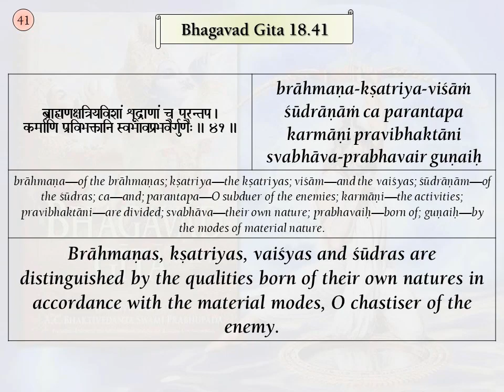Srimad Bhagavad Gita Verses, BG 18.41